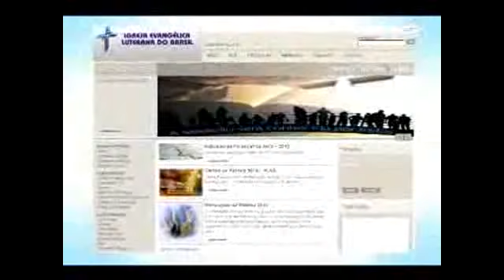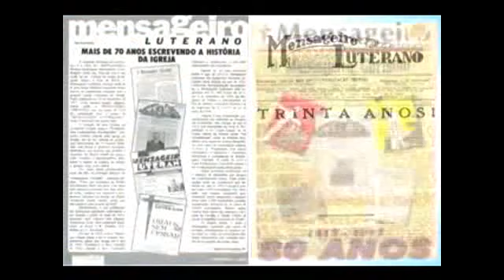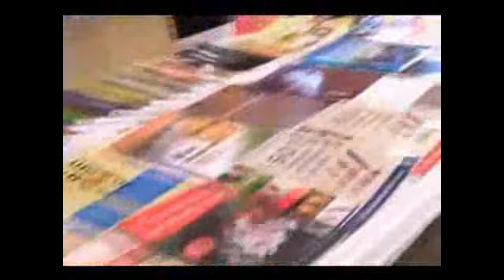Video Institucional da Igreja Evangélica Luterana do Brasil - IELB